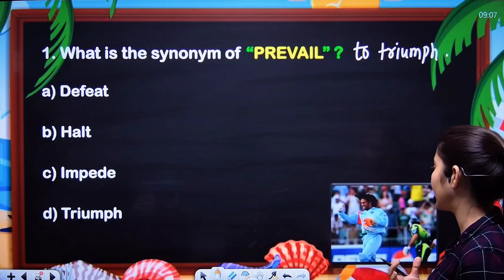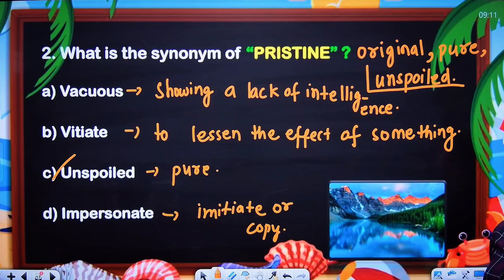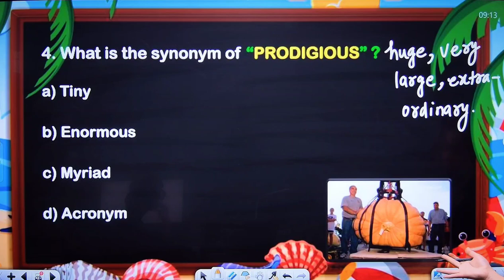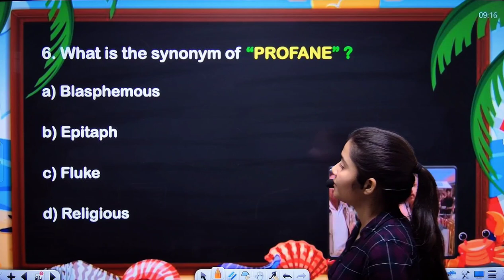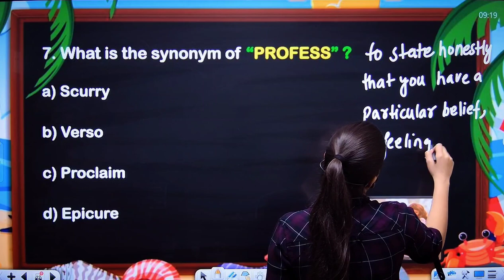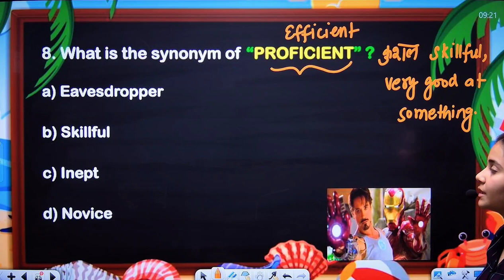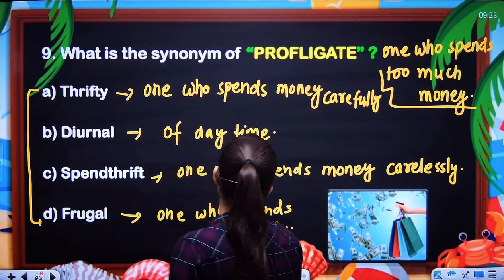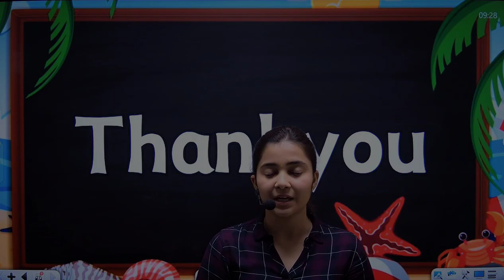Learn SSC Exams A to Z Vocabulary Like a Pro